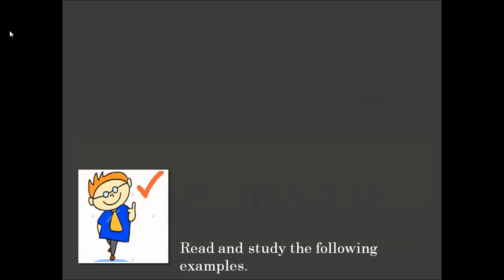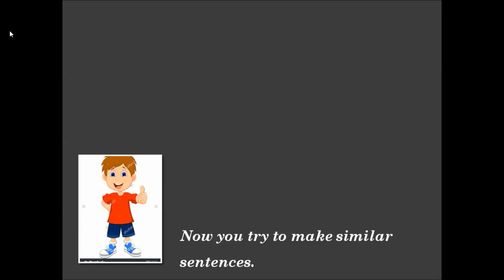Do you mind if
Do you mind if: - watch, study and improve how to talk on 'Do you mind if'.